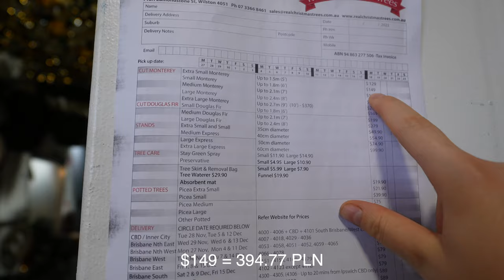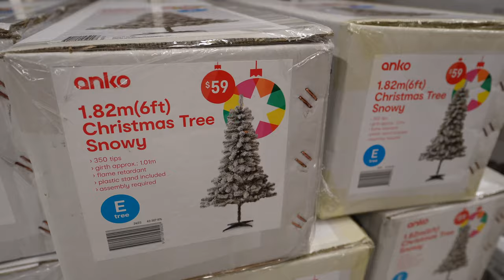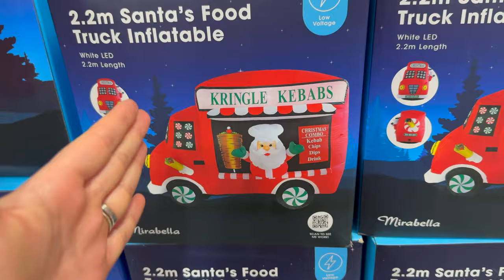VLOGMAS | Nasze pierwsze święta w Australii! Jakie ozdoby świąteczne można kupić w Australii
🎄 Nasz pierwszy Vlogmas w Australii! 🌟 Dołączcie do nas w tej wyjątkowej świątecznej przygodzie, gdzie pokażemy Wam jak wyglądają zakupy świąteczne w Australii. Zastanawiacie się, jakie ozdoby świąteczne można znaleźć w Australii? 🎅 W tym vlogu zabierzemy Was na ekscytujący spacer po australijskich sklepach w poszukiwaniu wyjątkowych dekoracji świątecznych. Dowiedzcie się, jakie są trendy w australijskich ozdobach i jak my, Polacy, dostosowujemy się do świątecznej atmosfery na południowej półkuli. Czy australijskie dekoracje różnią się od tych, które znamy z Polski? Oglądajcie, aby odkryć uroki Świąt Bożego Narodzenia w ciepłym klimacie! 🌞